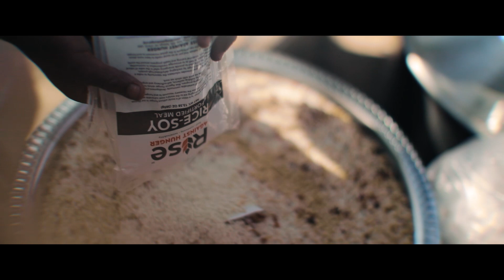Vidéo Mission Adventiste du 25 avril : Projet alimentaire scolaire mené par ADRA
Rejoignons ADRA au Mozambique et découvrons comment des vies sont touchées par leur programme alimentaire scolaire.